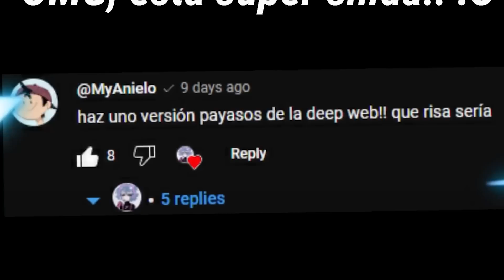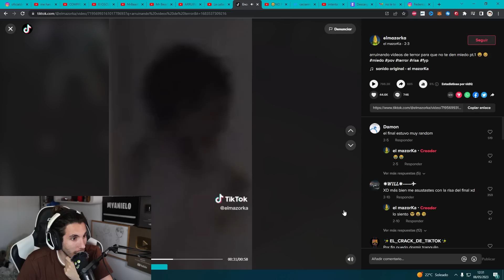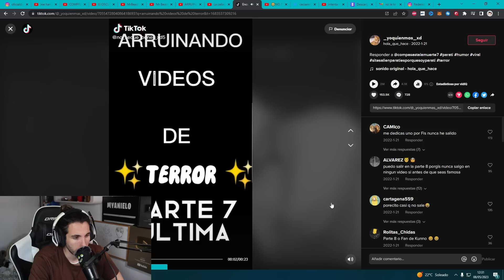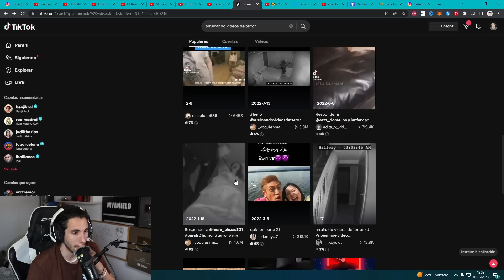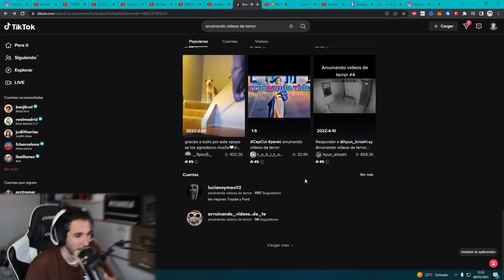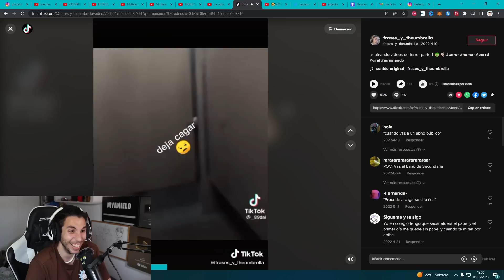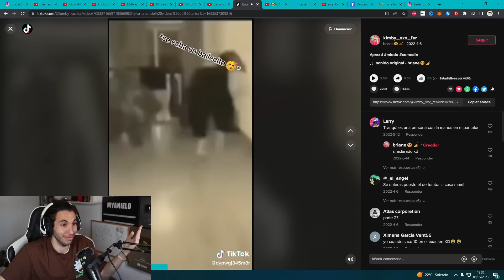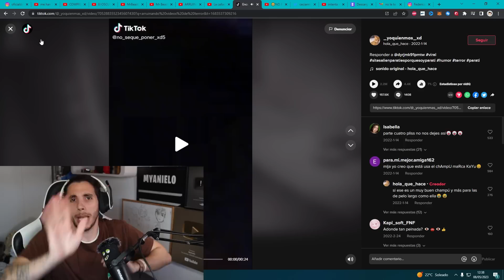este PAYASO de la DEEP WEB te va hacer REIR 🤣 (Arruinando Vídeos de TERROR)